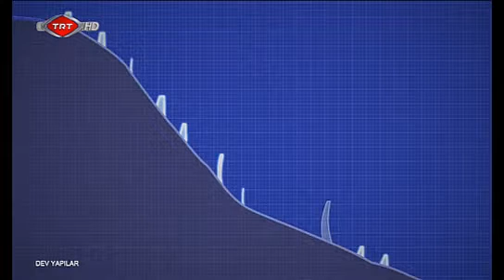HES(Hidro Eletrik Santrali) Gerçekleri Çoruh Üzerine Kurulan 10 Baraj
Çoruh üzerine kurulacak on barajı dolduracak su bulabilirsiniz umarız.